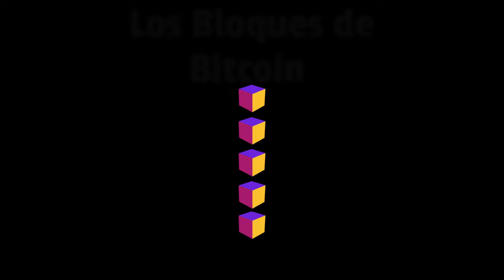Los Bloques de Bitcoin #0008 - Daniel Arraez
Conversación #0008 - Daniel Arraez
Daniel es un venezolano, economista de profesión, profesor universitario e investigador sobre Bitcoin.

Otra alternativa es enviar una propina a la siguiente dirección de btc
3KouoLjZMgXimRWpjK6AuEfVX61nyGzWvz